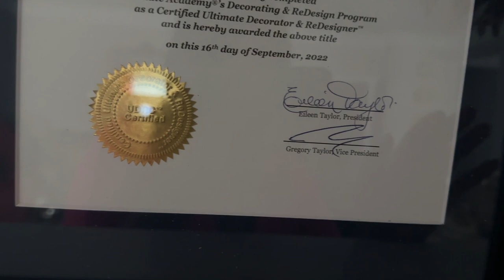Kijan mwen fè decoration salle à manger/ family room/ kitchen | nettoyage